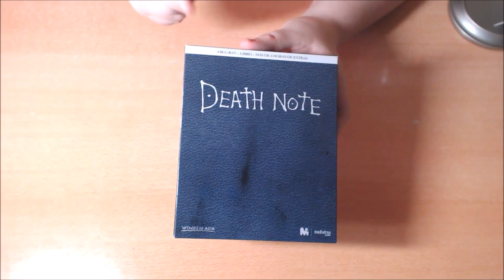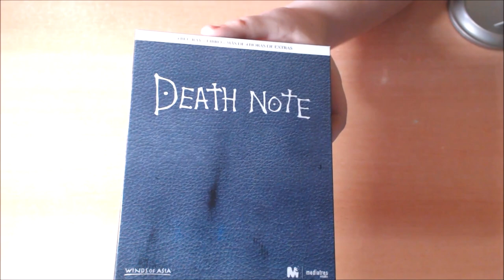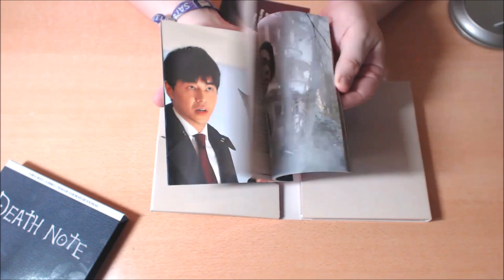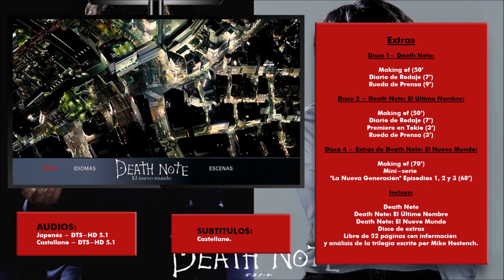UNBOX - Death Note (Trilogía).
TITULO: UNBOX - Death Note (Trilogía).